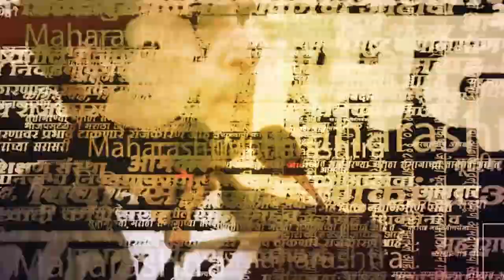CM Eknath Shinde on Dombivli Blast | डोंबिवलीत स्फोट, मुख्यमंत्री शिंदे म्हणाले...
CM Eknath Shinde on Dombivli Blast | डोंबिवली एमआयडीसीमध्ये स्फोट झाला आहे. या स्फोटात आतापर्यंत ३५ ते ४० जण जखमी झाले आहेत. या प्रकरणी मुख्यमंत्री एकनाथ शिंदे यांनी प्रतिक्रिया दिली आहे.

Maharashtra News | Maharashtra Politics | Marathi Batmya | Marathi News Headline | Marathi News Mumbai | Marathi News Maharashtra | Marathi News Breaking